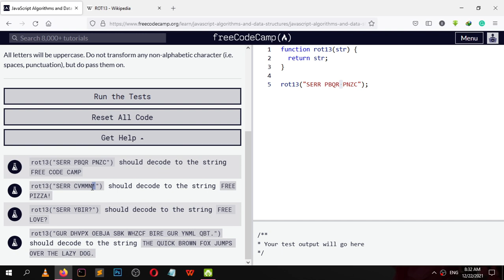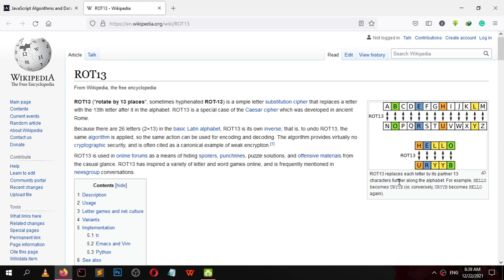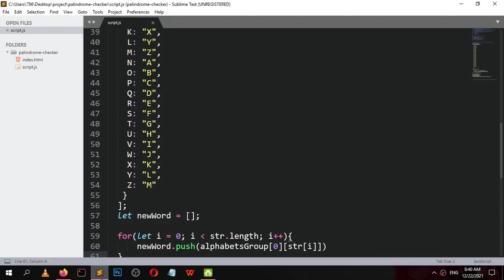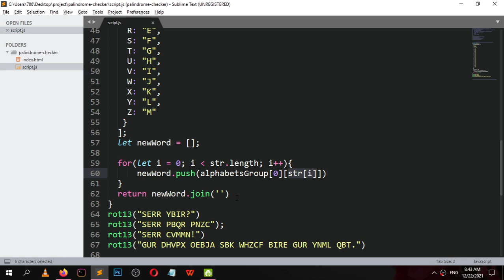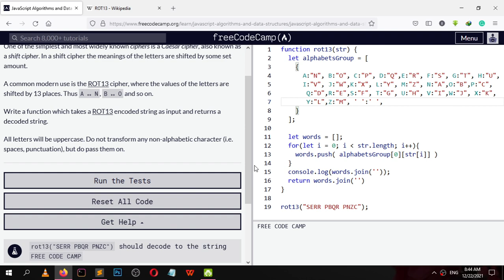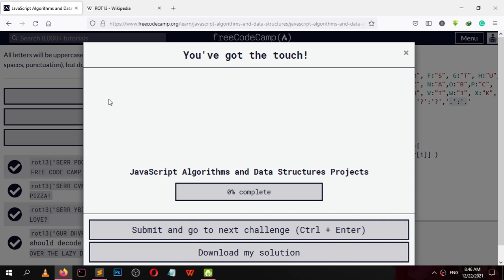Caesars Cipher - JavaScript Algorithms and Data Structures Projects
Day1 of the 100DaysOfCodingChallenge